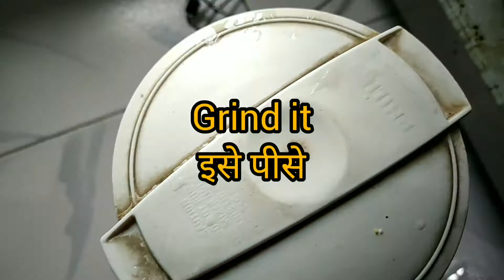Small fish recipe | chhoti machli | savi's KITCHEN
Small fish recipe
Chhoti machli recipe

savi's KITCHEN